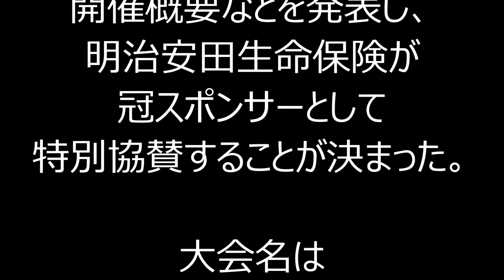Ｊ１中継１１年ぶりゴールデン地上波！１２月２＆５日のＣＳ決勝２試合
★サッカーのNEWS動画を集めてみました♪

Ｊリーグは１４日、都内で、Ｊ１年間王者を決めるために今季導入したチャンピオンシップ（ＣＳ）の開催概要などを発表し、明治安田生命保険が冠スポンサーとして特別協賛することが決まった。大会名は「明治安田生命２０１５Ｊリーグチャンピオンシップ」となる。

　２ステージ制の今季は、最大５チームがＣＳに参加。ホーム＆アウェー方式の決勝第１戦は１２月２日、第２戦は同５日に行われる。ともに午後７時半開始で、Ｊリーグの公式戦としては１１年ぶりにゴールデンタイムに地上波で全国中継される。２日はＴＢＳ、５日はＮＨＫ総合が放送する。

　都内での会見には、第１ステージを制してＣＳ出場を決めた浦和のＤＦ槙野智章が出席。「“失速の浦和”と言われ、昨年、一昨年は悔しい思いを経験している。目標に向けてやっていきたい」と意気込んだ。